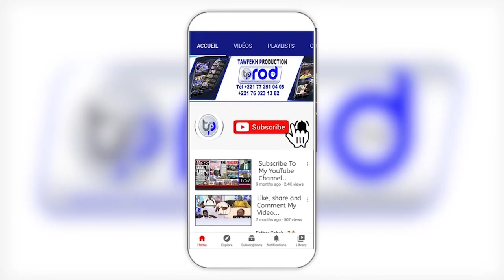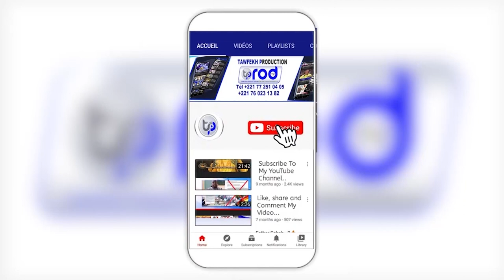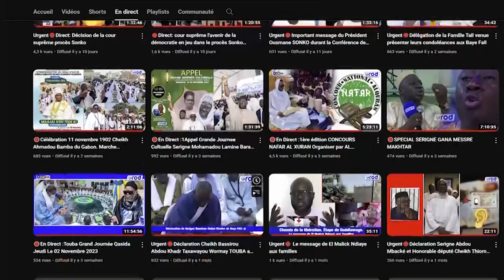😭NDEYSSANE FI MOYE LAMBARÉNÉ CARAVANE MAYUMBA AU GABON JAAR JAARI S.TOUBA DU 16 AU 24 JUILLET 2024